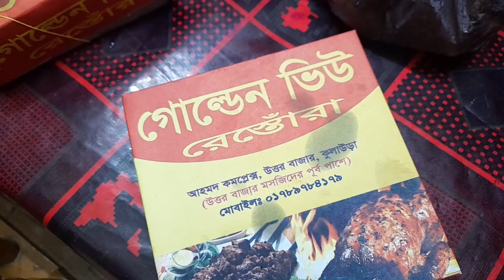চলো আজকে শ্বশুরবাড়ি | শ্বশুরবাড়ি সালা শালির সাথে অনেক মজা হলো | joni&Anuska, vlog-03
About Me:
Facebook.com/jiaur360